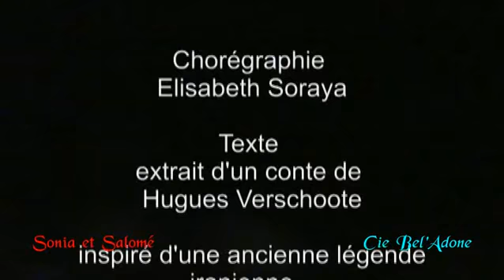2011 - La Légende d'Amatta.flv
Merveilleuse version dansée de ce fameux conte, chorégraphié par Elisabeth Soraya Verschoote pour la compagnie Bel'Adone  ("Séductions" en public, juin 2011 - texte de Hugues Verschoote) avec Sonia (le serpent) et Salomé (l'aigle).